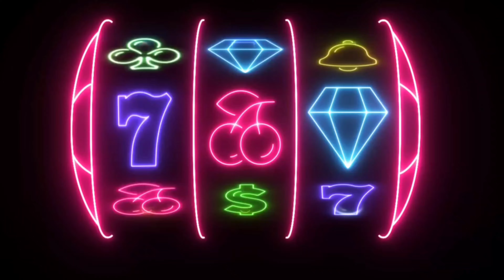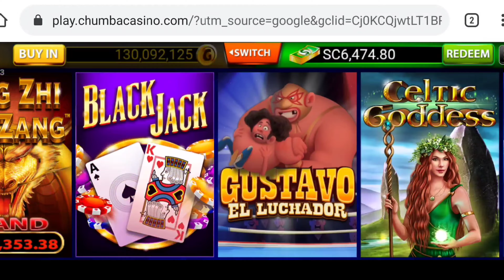🎉MY FIRST MAJOR JACKPOT ever won on Chumba Casino! DOUBLE BONUS and FREE SPINS on Reelin n Rockin!🎉🤑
Hope yall enjoy this video 😁
 If you would like to try chumba casino out this link will be right here⤵️
Chumba is always free to play and you can win REAL 💰!

My videos are for entertaining only 18+
I do not promote gambling
Gamble Responsibly!!